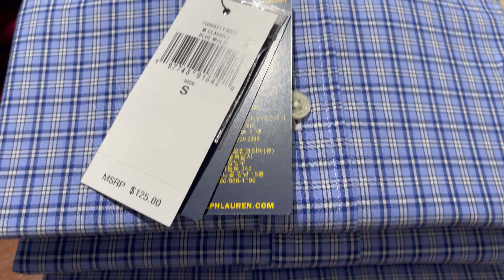POLO RALPH LAUREN | NEW Collection | MEN'S FALL 2024 | 4K